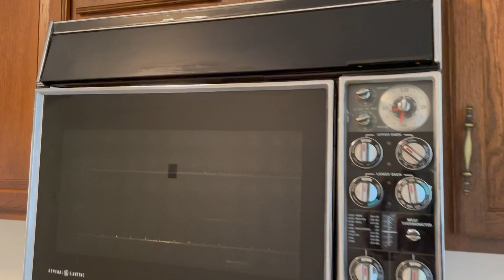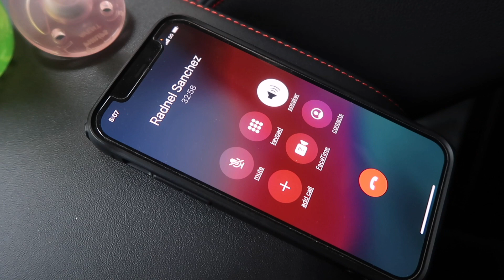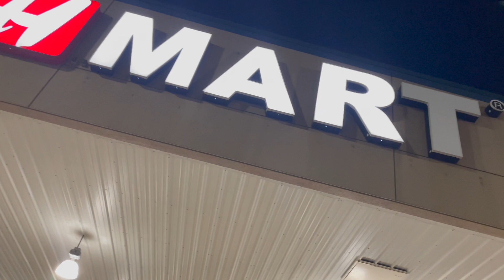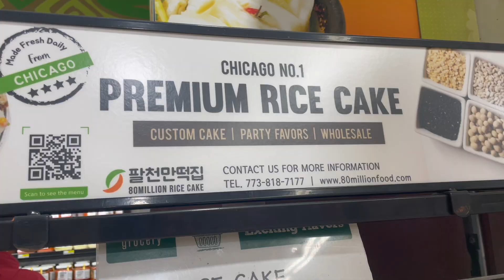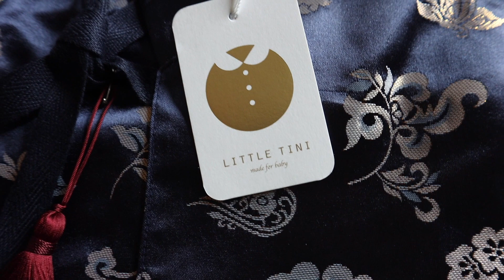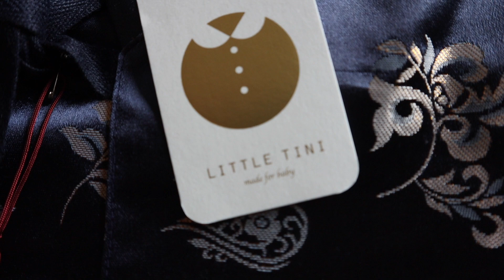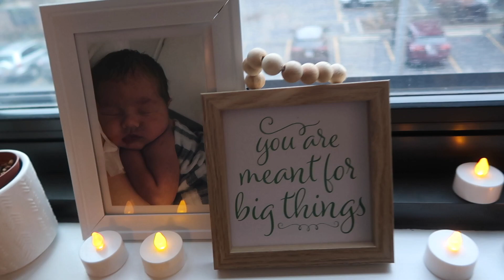🇰🇷 백일 (Baek-il) Korean Tradition 👶🏽✨ Nico's 100 Day Celebration - Life in Chicagoland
Happy 100 days to our dear boy @NicoDaewon!! ☀️ His Korean 백일 (Baek-il) celebration beautifully coincided with Thanksgiving and we’re indeed beyond thankful for everything this rainbow baby has brought into our lives. Here's a little of what we did.

0:00 Intro - Quick Life Updates
5:46 Preparing for Nico's 백일 (Baek-il) + Super HMart
9:43 In the Kitchen - Bulgogi Meatballs, Pajeon & More
14:17 Nico's Korean Hanbok + Celebrating with family

Watch:
 • Lost In Medina — Amine Maxwell | Free...

Watch:
 • Indigo — Nelvian | Free Background Mu...